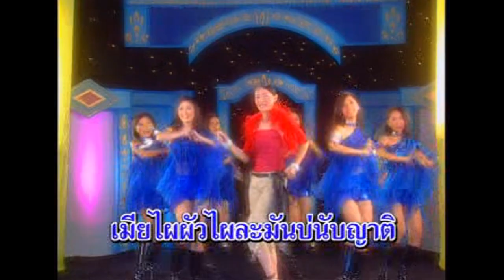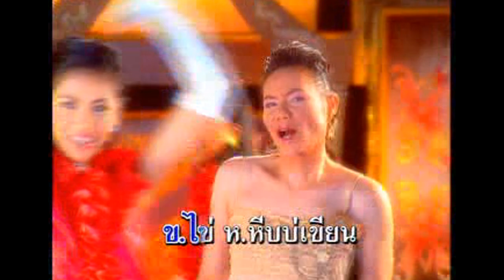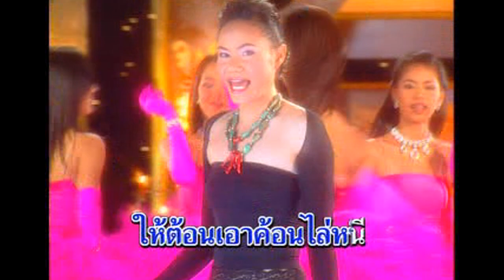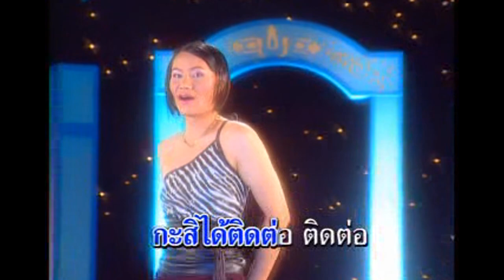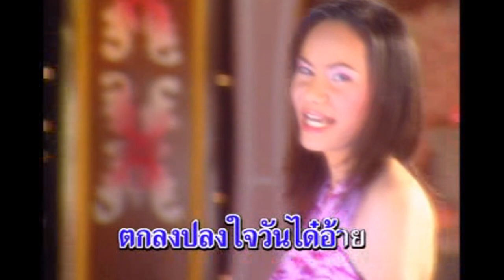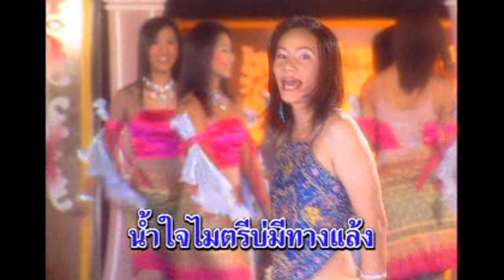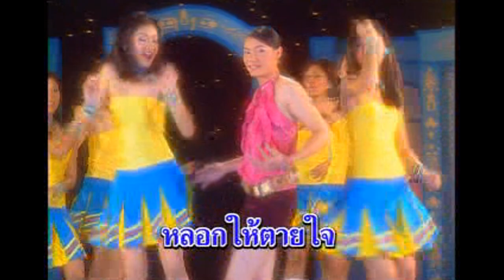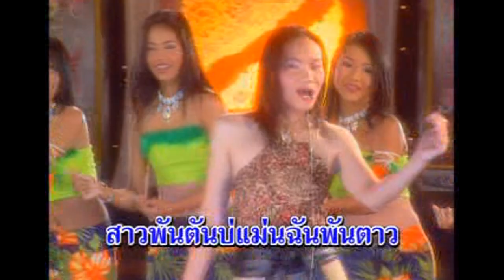แอน ดาวเรือง เวียงธวัช อัลบั้ม แอนลำซิ่ง (Long Play MV)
อัลบั้ม : แอนลำซิ่ง (กันยายน 2546)

00:00 ไตเติ้ล
00:14  01 ผัวคออ่อน
04:35  02 สาวหมอลำผัวครู
08:44  03 เมียน้อยผู้ใหญ่
11:55  04 คุณนายเมียผู้ใหญ่บ้าน
16:32  05 ผู้บ่าวหน้ามึน
20:16  06 ฮักหนุ่มรถตู้
23:41  07 แบบนี้มักบ่
27:44  08 รอพลทหารใหม่
31:32  09 เชิญเที่ยวอีสาน
35:23  10 เบื่อหนุ่มโฟร์วิน
39:26  11 สาวไก่ใจเด็ด
43:34  12 สาวพันตัน

มาสเตอร์เทป สรรค์สร้าง อย่างมีคุณภาพ